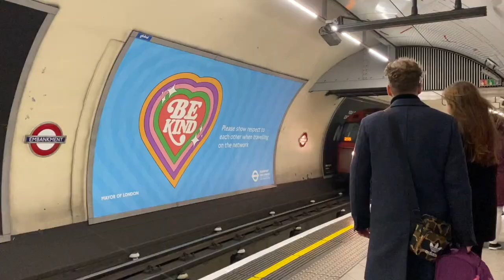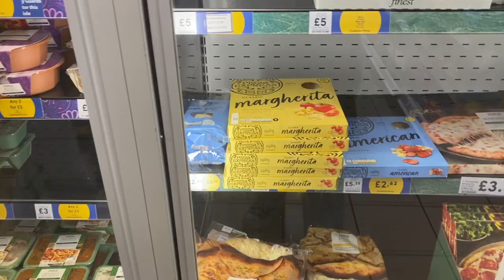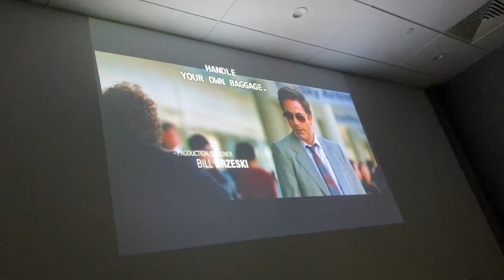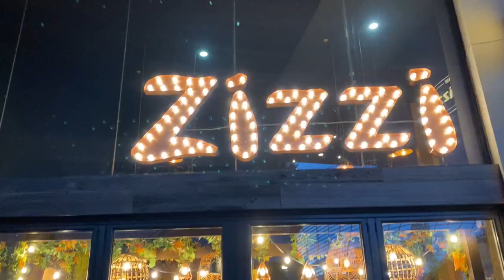living as a Bristol uni student | weekend in Bristol | Galentines Day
I went to Bristol for the weekend and lived as a normal student, it was interesting!!